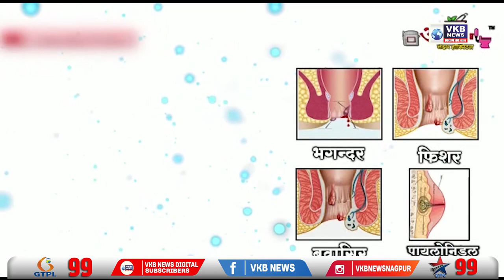बस ने दोपहिया को मारी टक्कर, महिला जख्मी